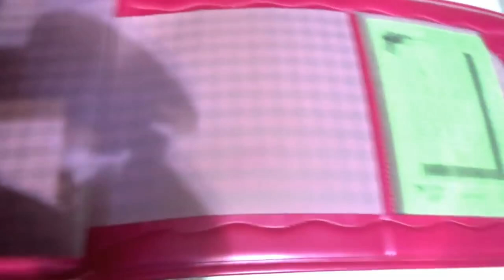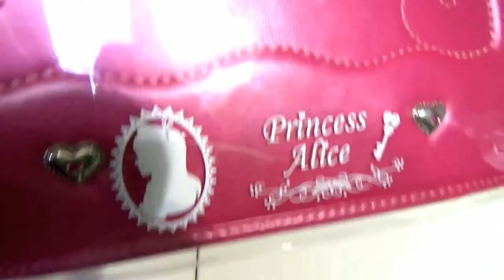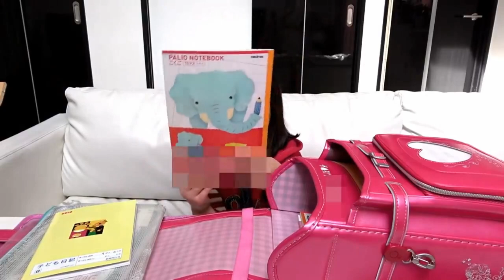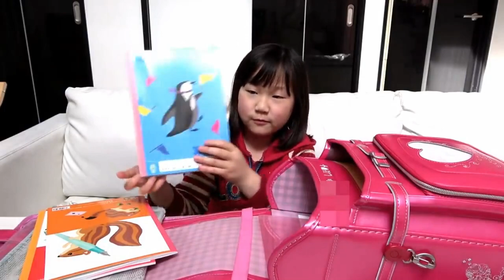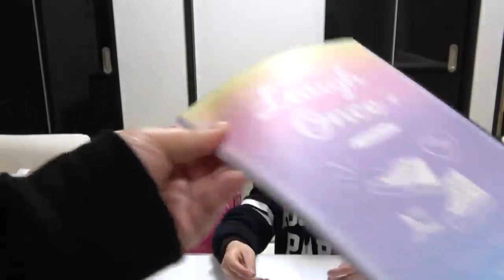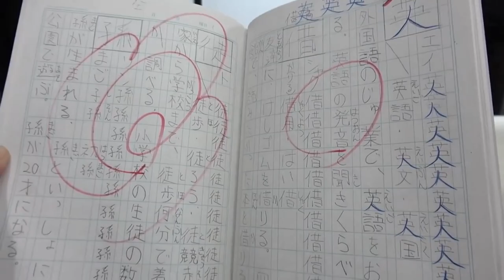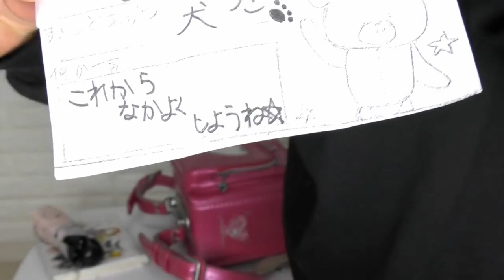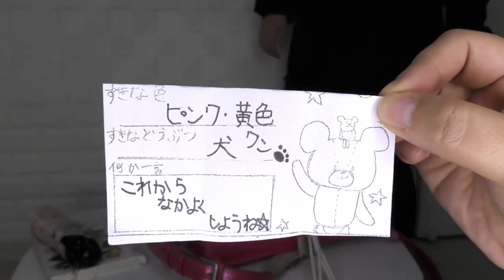思い出がたくさん…しほのランドセル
ルームツアー 新築 リフォーム 輸入住宅 インテリア しほは、ついにランドセルを使うのも１カ月程となりました。
昨日の動画に続き、今回は今までのランドセル動画の総集編になります。
こうやって見ると…
しほは劇的に変わったように思います。特に見た目が(*^^*)

またみてね♪